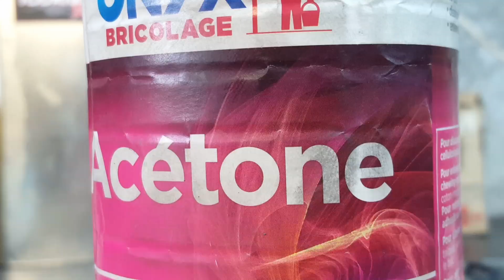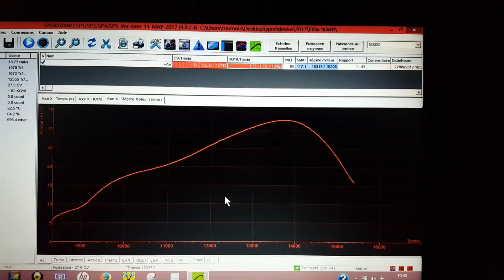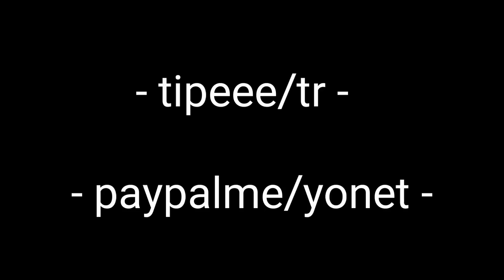VLoG rodage et début de test sur 96Wr